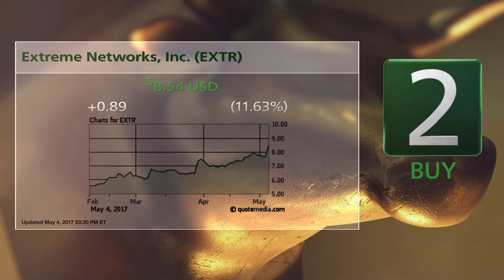Extreme Netowrks (EXTR) and Synchronoss Technologies (SNCR): Bull & Bear